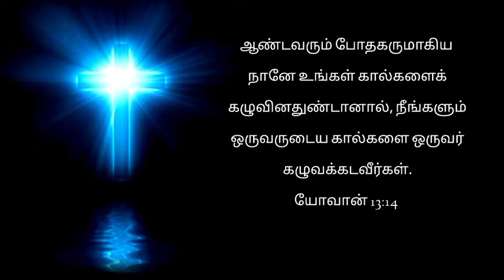Morning Devotion | தலைவர் | 18-08-2022